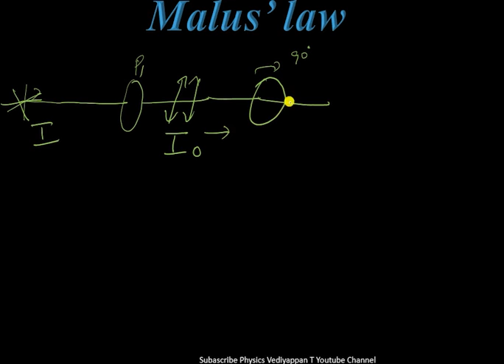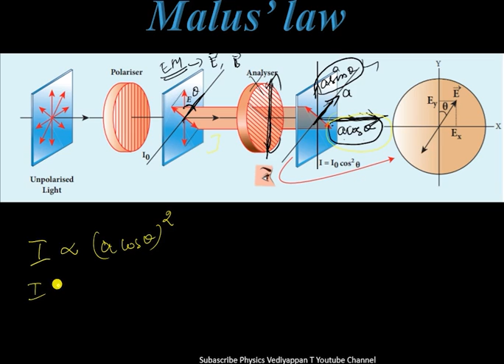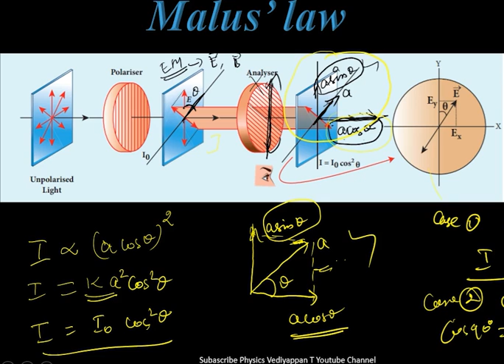Malus Law | +2 PHYSICS | Wave Optics | NEET | CBSC | Vediyappan T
Malus Law
In 1809, French Physicist E.N Malus discovered that when a beam of plane polarised light of intensity I0 is incident on an analyser, the intensity of light I transmitted from the analyser varies directly as the square of the cosine of the angle θ between the transmission axes of polariser and analyser as shown in Figure 7.29. This is known as Malus’ law.